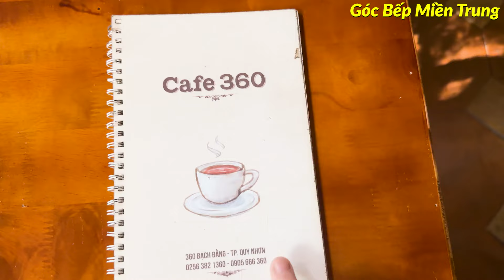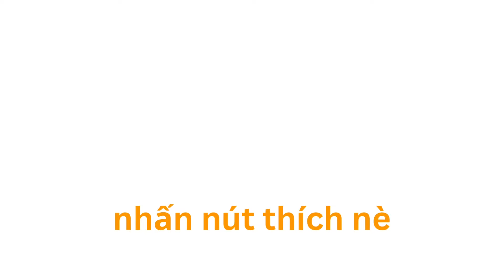U55 Rì Viu Quán Ăn Sáng 20k Bình Dân Ở Quy Nhơn Bán Bún Bò - Bún Riêu - Bún Cá - Xôi Thịt | Ep. 75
Hôm nay, Góc Bếp Miền Trung sẽ đưa cả nhà đi ăn một quán ăn sáng siêu rẻ ở Quy Nhơn, chỉ với 20k là no ứ ự luôn.

Mọi ý kiến đóng góp xin vui lòng bình luận bên dưới!

Thân thương,
Góc Bếp Miền Trung